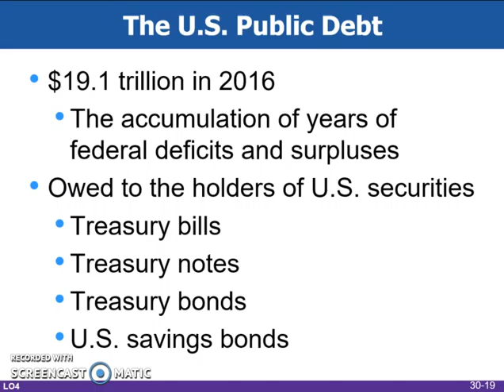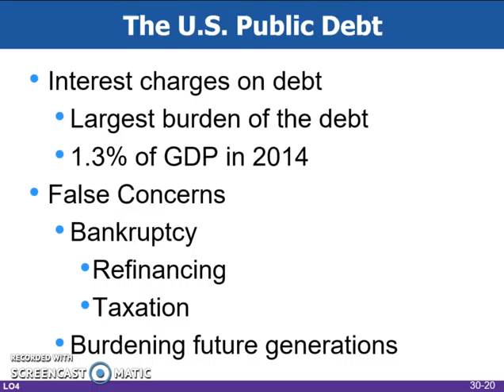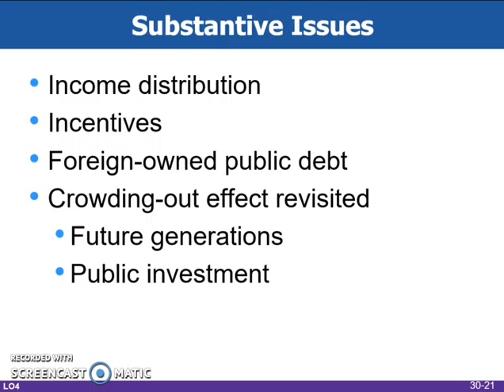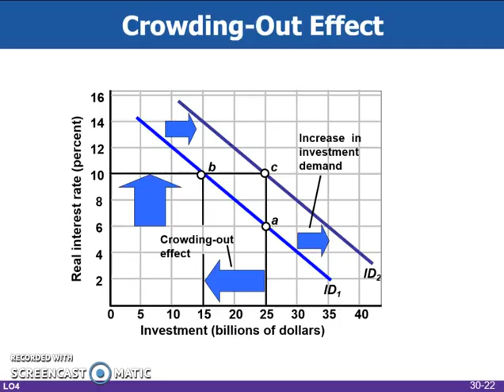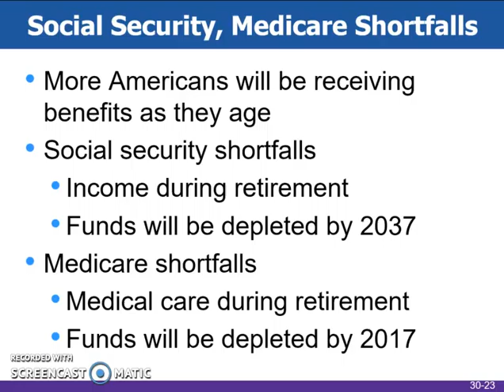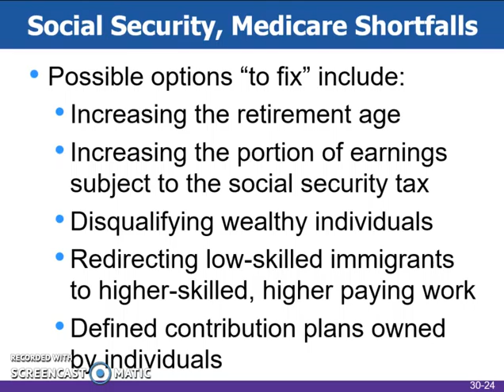Ch. 30-Part 3: Issues with National Debt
What is national debt and how can it be good and bad?